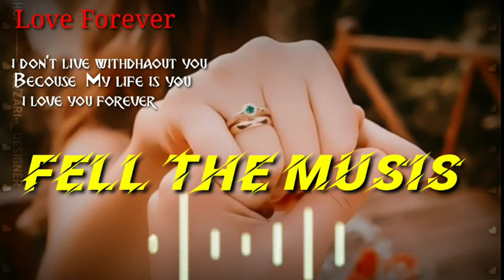Tumak//Hridoyte//Loi Jam//Duronile//Assamese//2021//song//Mridul ROCK//